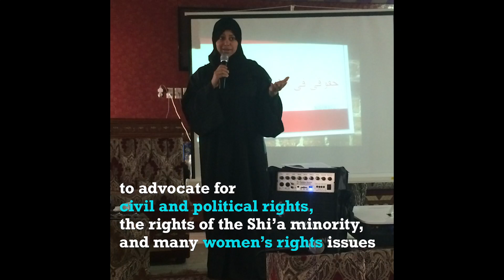ReleaseNaseemaNow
Naseema al-Sadah is a Saudi women's rights defender currently imprisoned for her human rights activism. As Naseema continues to sit in solitary confinement, she is still awaiting a trial date.

Join ALQST and the international community in demanding Saudi authorities to ReleaseNaseemaNow/اطلقوا_سراح_نسيمه#!